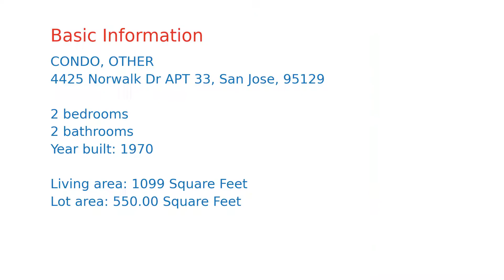$579,146 San Jose home for sale on 2020-11-29 (4425 Norwalk Dr APT 33, CA, 95129)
Great Opportunity for a Two -Level newly upgraded Condo with Cupertino schools!! New Painting, New laminated floor, New carpet, New diswasher /cook Vent, New window-blinds. Open dinning area and kitchen bar. Walking distance to grocery stores such as Safeway, Lion City supermarket, Mitsuwa Marketplace, and many restaurants. Only few minutes drive to Apple Camps, Kaiser Hospital, Valley Fair & Santana Raw shopping center. Easy freeway access (280)! HOA includes hot water / all water, garbage, pool and BBQ, gazebo, professional landscape, club house and much more.